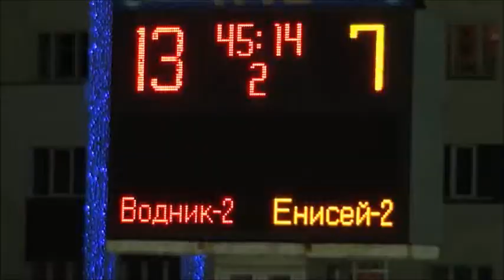Водник-2 - Енисей-2 - 13:7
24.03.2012. Молодежный чемпионат России. Архангельск. Фрагменты матча

(с) Пресс-служба ХК "СКА-Нефтяник"